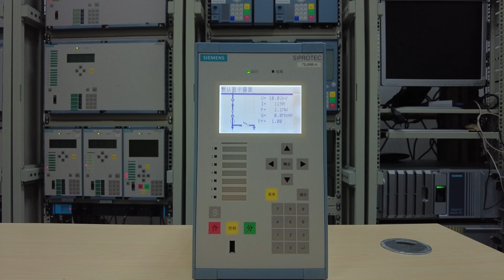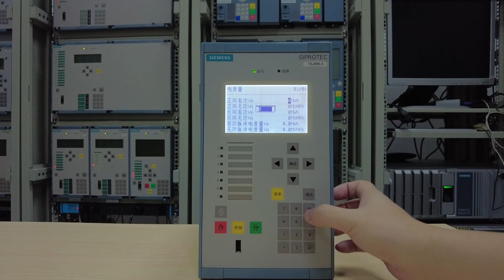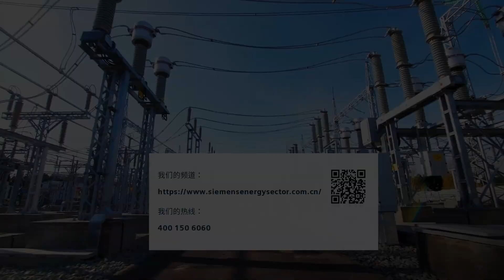如何查看7SJ686的测量值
展示如何查看7SJ686的测量值